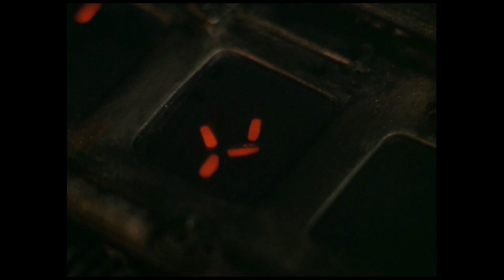Every on-screen appearance of the Predator in the original film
Predator was a sci-fi/horror/action/suspense classic that has yet to be topped, and a big part of that was the great performance of Kevin Peter Hall as the Predator, but how much was the Predator in the actual film?  Let's find out!